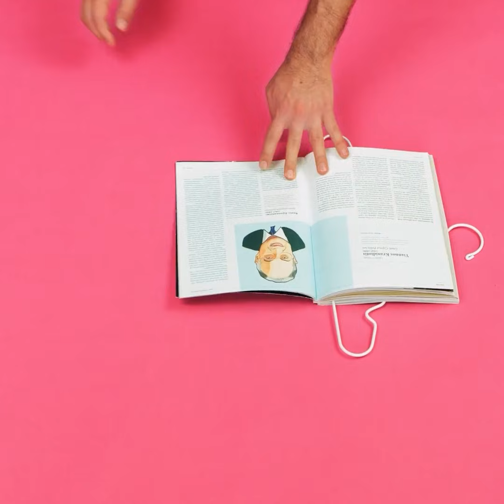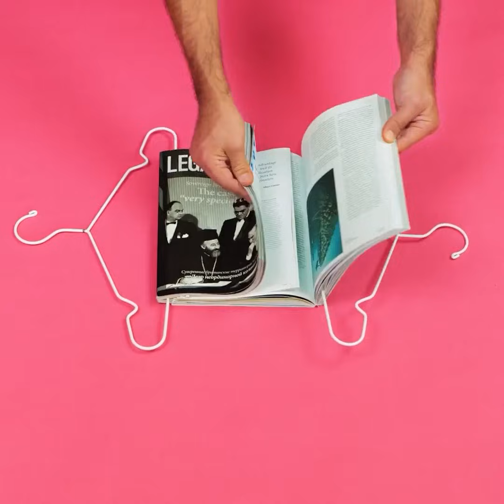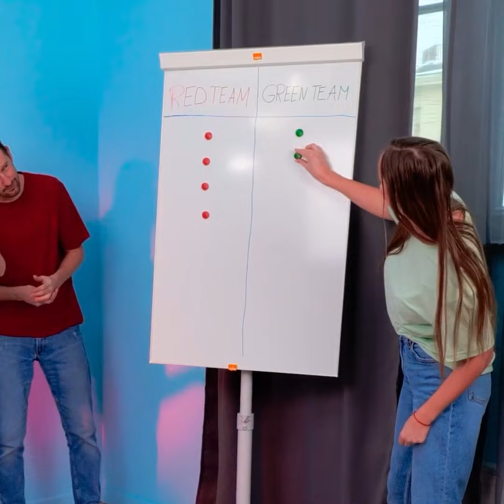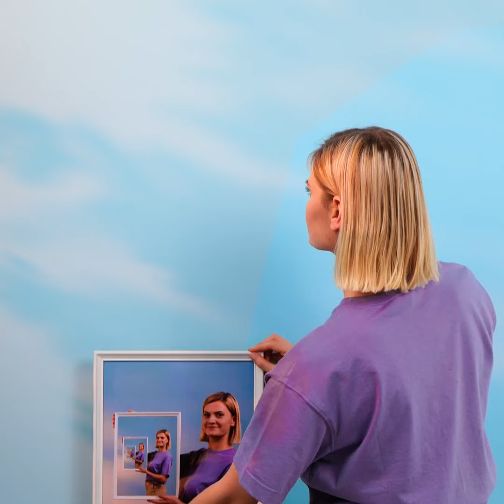¡TRUCOS Y DESAFÍOS INCREÍBLES DE TIK TOK QUE QUERRÁS PROBAR!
¿Buscando nueva inspiración? ¿Quieres probar cosas nuevas y disfrutar de nuevos desafíos?
¡Este video te dará algunas ideas increíbles con cosas que puedes probar y divertirte con ellas! También probamos algunos trucos y estamos aquí para decirte cuáles funcionan y cuáles no.
¡Crea cosas increíbles que puedas usar en la casa también! ¡Como tu propio jabón personalizado!
Aprende a hacer delicias deliciosas y sorprende a todos con recetas simples pero geniales.
¡Usa estos trucos para sentirte más cómodo también! Consejos sobre cómo hacer que tu viaje al baño sea más cómodo
¡Sigue atento a más trucos alucinantes que te sorprenderán a ti y a tus amigos! ¡Úsalos para divertirte y disfrutar tu día!

0:54 - M&M en el agua - mágico
2:23 - Huevo irrompible
3:16 - ¡Jabón personalizado!
4:22 - Algodón de azúcar fácil
6:43 - ¡Trucos alucinantes!